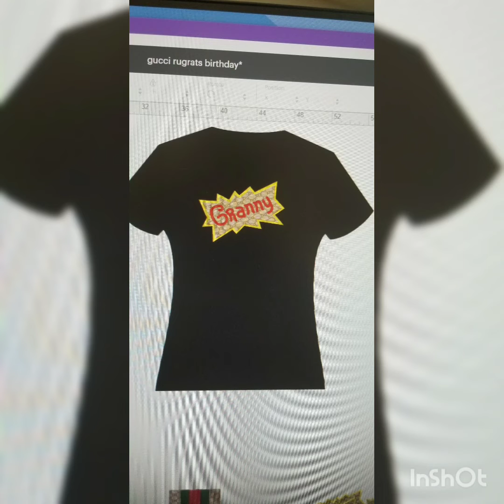Our little Rugrats 4th Birthday party....